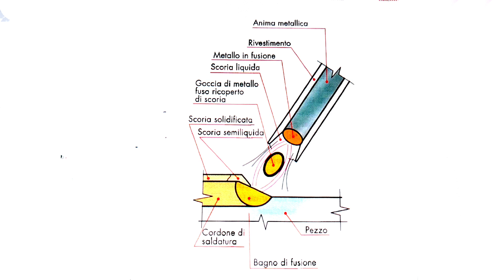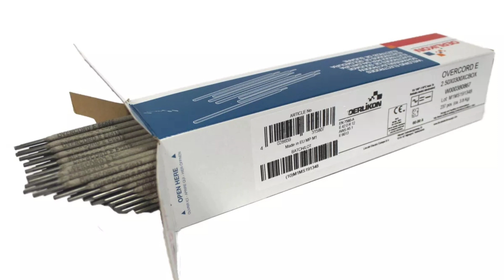classificazione degli elettrodi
In base al rivestimento la classificazione degli elettrodi per saldatura è la seguente: acido, basico, rutilo (ossidi di titanio) e cellulosico. La saldatura con elettrodo rivestito è il metodo più utilizzato anche per la grande varietà di elettrodi presenti in commercio.
Quale scegliere?...